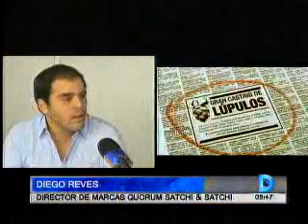Domingo al Día - 160613 - Carlos Alcántara: el hombre de la publicidad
Carlos Alcántara: el hombre de la publicidad